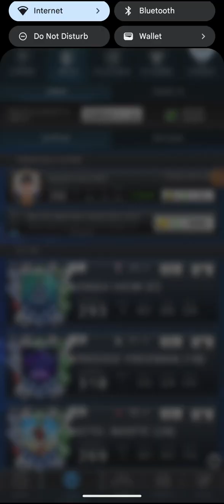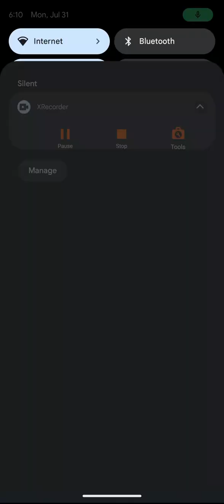My newest MLB TSB 23 phone team weekend recap/team update video!!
Here's my newest MLB TSB 23 phone team weekend recap and team update combination video!!